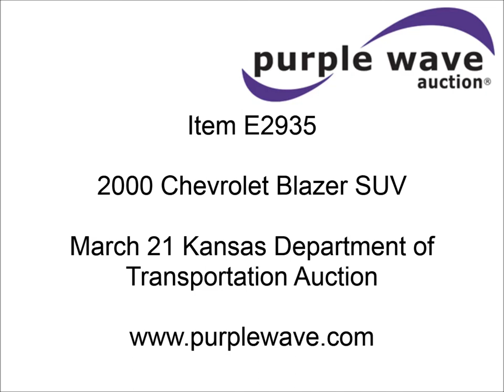2000 Chevrolet Blazer SUV for sale | sold at auction March 21, 2013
2000 Chevrolet Blazer SUV
136,832 miles on odometer
4.3L V6 OHV 12V gas engine
Automatic transmission
AC and heat
Tilt
Cruise
AM/FM/cassette
Manual windows
Power locks
Cloth interior
Front tow hooks
Receiver hitch
Trailer wiring
215/70R15 tires
Weak battery
Vehicle involved in an accident
Needs fuel tank, drive shaft, and cross member
Frame needs straightened
Vehicle must be towed
KDOT ID 036-6010
1GNCS13W1YK217576